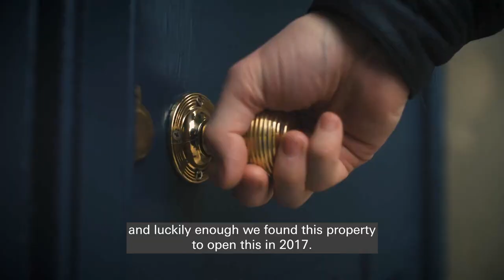Field to Table: Uncover Greater Lancashire's Culinary Treasures with Mark Birchall | HSBC X The Open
Join us as HSBC, a proud patron of The Open since 2011, presents this captivating video featuring the incredible Mark Birchall at Moor Hall. Mark, Chef Patron of Moor Hall, embraces provenance, sustainability and local values to create an unforgettable experience for guests. Take a first-hand tour of his sustainability initiatives and be inspired by the stunning landscapes and abundant food and drink of Greater Lancashire.